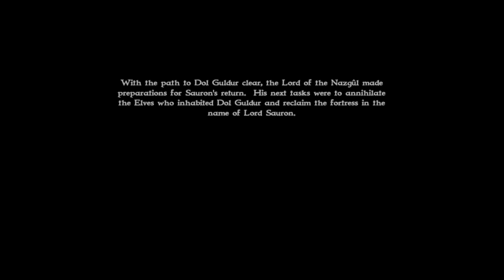The Lord of the Rings: War of the Ring - Clearing the Way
Il Signore degli Anelli: La Guerra dell'Anello è un gioco di strategia in tempo reale del 2003 sviluppato da Liquid Entertainment e pubblicato da Sierra Entertainment, una sussidiaria di Vivendi Universal Games. Ambientato nell'immaginaria Terra di Mezzo di J. R. R.